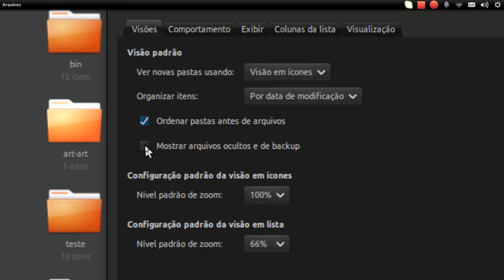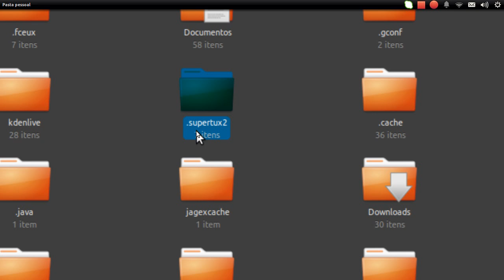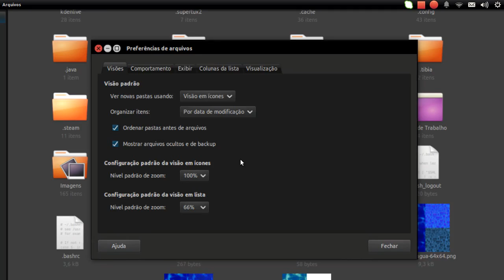Curso de Linux Ubuntu - 23 - como exibir pastas ocultas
Vídeo aula de Linux Ubuntu - como exibir pastas ocultas no linux ubuntu